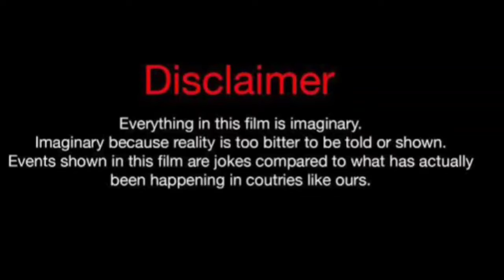Burcu Ozberk Vs Halil Ibrahim Ceyhan Vs Erkan Meric Real Life Partners 2024